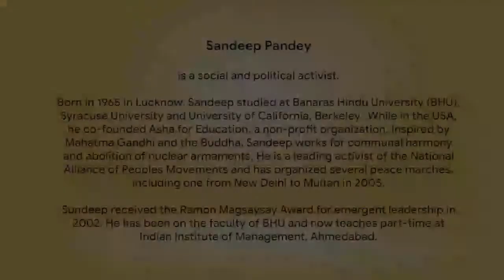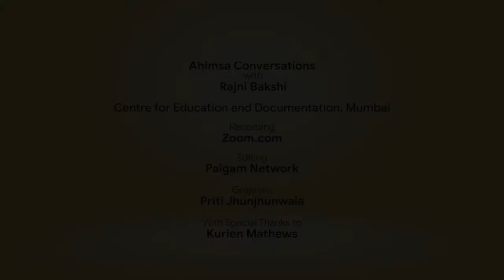Ahimsa Conversation # 48 Sandeep Pandey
It is the brave who don’t need to carry guns. Sandeep Pandey learnt this while growing up in Gorakhpur, Uttar Pradesh, where mafia gang wars were common and even school children carried knives. Over the last 25 years, Sandeep has consistently worked for communal harmony. He has led several long peace marches calling for abolition of nuclear weapons and cessation of all hostilities between India and Pakistan. When the Vishwa Hindu Parishad distributed trishuls in Uttar Pradesh, Sandeep joined a parallel program to distribute Vinoba Bhave’s commentary on the Bhagvad Gita. Here he describes experiences from these campaigns and how basic good will between people of different faiths has survived political attempts to polarize communities.